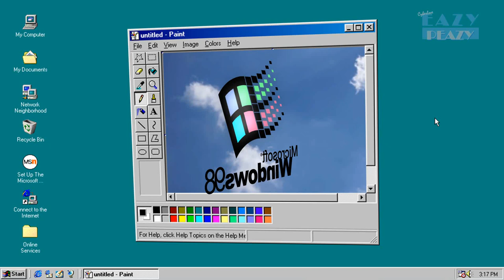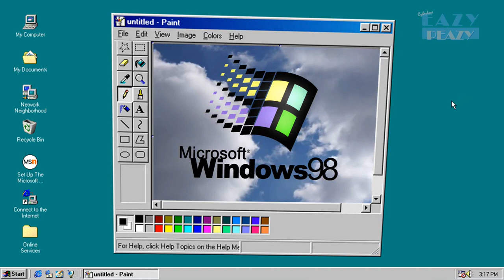space phase スペース相 - windows 98 マイクロソフト 『ＷＩＮＴＲＡＰ』 X 将来のオペレーティングシステムサウンド 1998 VAPORWAVE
c://win98se第二版に勝つ'98/P86/1337.exe
ヾ(◡‿‿◡)ノ 友人、あなたにこんにちは。お元気ですか？
// you want more videos? あなたはより多くのビデオをしたいですか？

space phase スペース相 - windows 98 マイクロソフト 『ＷＩＮＴＲＡＰ』 X 将来のオペレーティングシステムサウンド 1998

創造的な教師： コンピュータサイバー魂PC'86